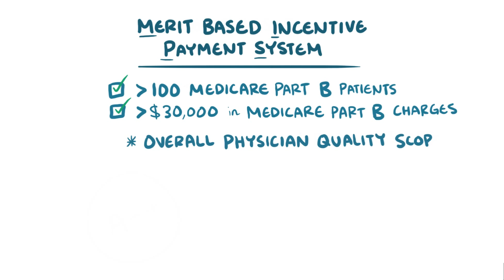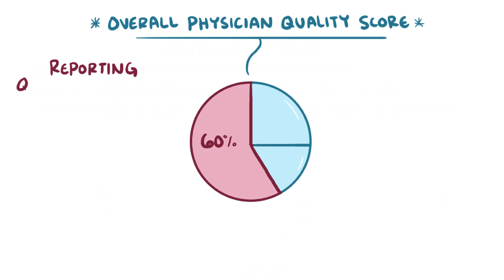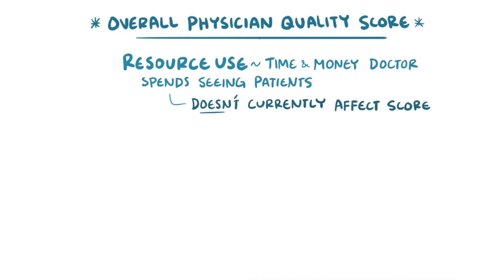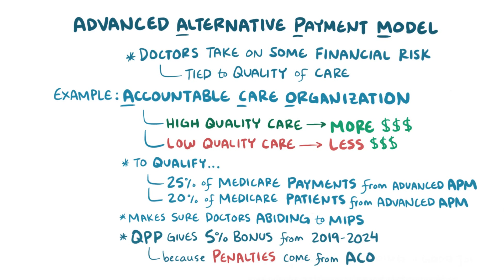Physician Compensation in the U.S.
Learn how physicians are compensated in the United States. Find our full video library only on Osmosis